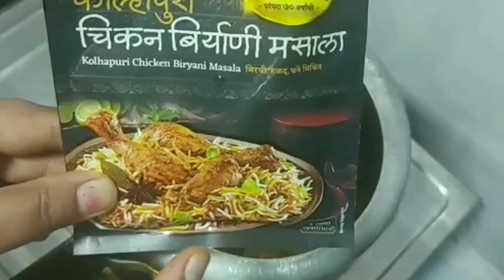कोणीही बनवू शकेल इतकी सोपी चिकन पुलाव करण्याची पद्धत||Easy and quick chicken pulao recipe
चिकन पुलाव करण्याची खूप सोपी पद्धत
फक्त अर्ध्या तासात चिकन पुलाव
नवीन स्वयंपाक शिकणाऱ्यांसाठी चिकन पुलाव करण्याची खूप सोपी पद्धत

chicken pulao